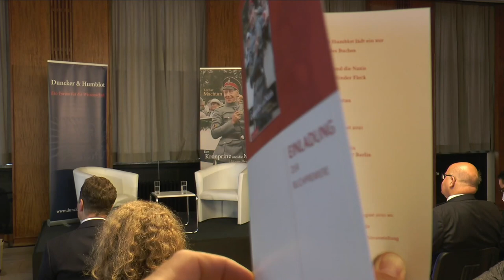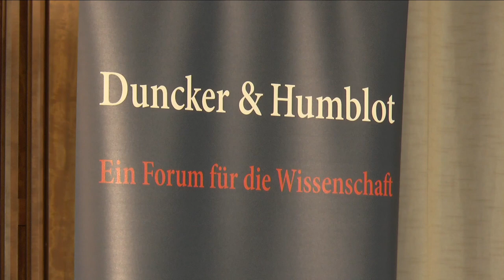Buchpremiere: »Der Kronprinz und die Nazis. Hohenzollerns blinder Fleck« von Lothar Machtan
Die NDR-Journalistin Anja Reschke spricht mit dem Historiker Prof. Lothar Machtan über sein mit Spannung erwartetes Buch »Der Kronprinz und die Nazis. Hohenzollerns blinder Fleck«, das am 9. August 2021 im Verlag Duncker & Humblot erschienen ist. Die Buchpremiere vor rund 200 geladenen Gästen im Berliner Kronprinzenpalais wird eingeleitet durch Grußworte des Verlegers Dr. Florian R. Simon, des aktuellen Hauschefs der Hohenzollern Georg Friedrich Prinz von Preußen sowie von Wirtschaftsminister Peter Altmaier, der allerdings nicht als Bundesminister auftritt sondern ausdrücklich »en privée«. Musikalisch umrahmt wurde die Veranstaltung durch das Fabiana Striffler Trio.

Machtan beleuchtet in seinem Buch die Rolle des letzten deutschen Kronprinzen Wilhelm von
Preußen während der entscheidenden Jahre des nationalsozialistischen Aufstiegs
zur Macht und legt damit ein neues Referenzwerk im sogenannten »Hohenzollern-Streit« vor.

Haben die Hohenzollern Anspruch auf Entschädigung für die Enteignungen der sowjetischen Besatzungsmacht nach 1945? Oder haben sie ihr Recht verwirkt, da ihr damaliges
Oberhaupt dem NS-Regime »erheblichen Vorschub« leistete? Über diese letztlich nur ge-
richtlich zu klärende Frage wird künftig keine sachkundige Debatte mehr möglich sein,
ohne »Der Kronprinz und die Nazis« gelesen zu haben. Denn kein Historiker ist dem ältes-
ten Kaisersohn Wilhelm von Preußen je nähergekommen als Machtan in seinem ebenso unterhaltsamen wie lehrreichen Geschichtsstück. Auf Basis zahlreicher neuer Dokumente – insbesondere aus dem selbst zum Politikum avancierten Hausarchiv der Hohenzollern – gelingt es dem Autor, die Gedanken- und Gefühlswelt des ehemaligen Thronfolgers schlüssig zu rekonstruieren und sein politisches Wirken und Wollen in einer Schwellenzeit der jüngeren deutschen Geschichte gekonnt in Szene zu setzen.